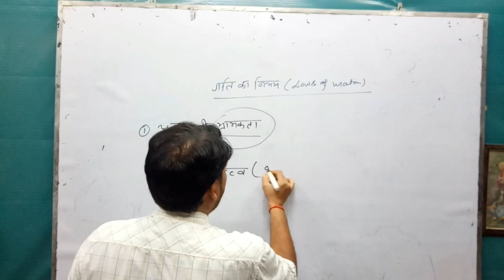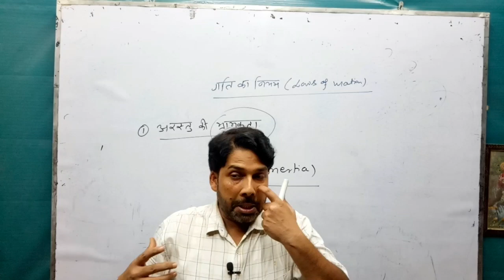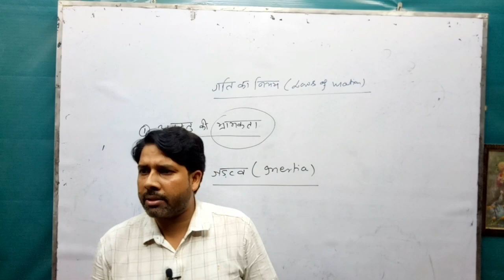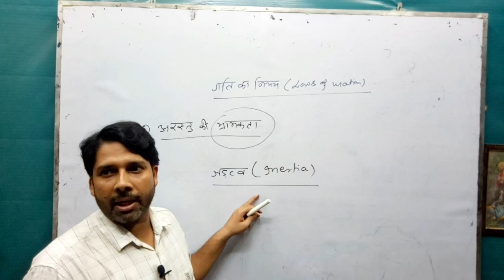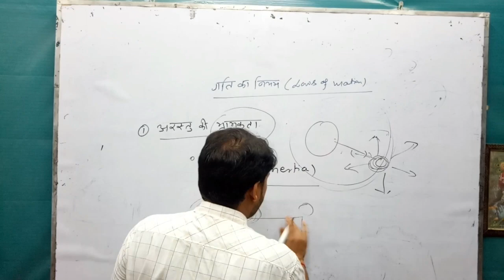जड़त्व | Inertia | महा भयंकर example के साथ | 11th/JEE/NEET - Verma sir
chapter 05 | 11th class | laws of motion | gati ke niyam | ncert physics in hindi medium by verma sir